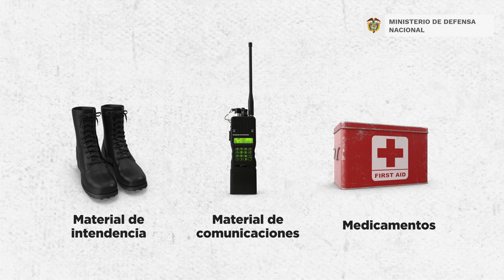Modalidad carcelaria: conoce este tipo de extorsión y evita ser víctima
Sigue a MinDefensa Colombia